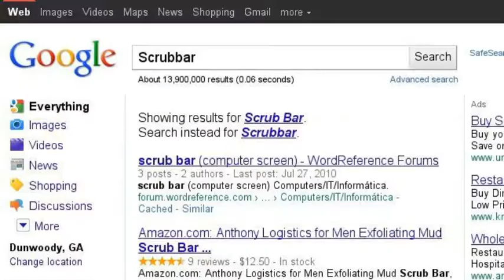HGUEHGUEGHEUGHUEGEUGUEHGE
STUPID GOOGLE TRYING TO CORRECT MY STUFF WHY CAN'T I MAKE THIS THING UNLISTED GOT DANGIT YOUTUBE